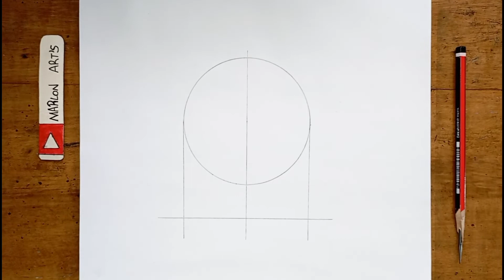Anime drawing | How to draw anya from spy x family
Turn on the little bell 🔔 for the next videos !!